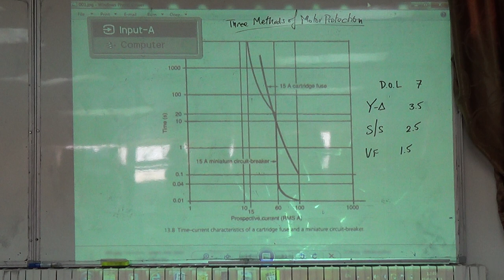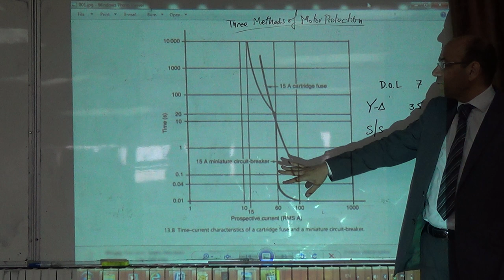Motor Protection III: Full curve for thermal/magnetic circuit breaker, 23/4/2015